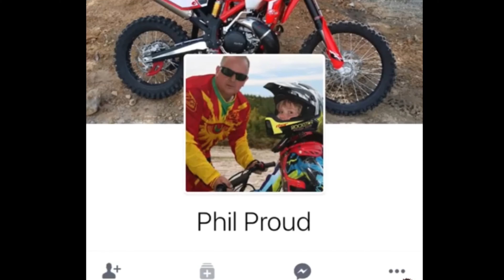Facebook profiles in songs!